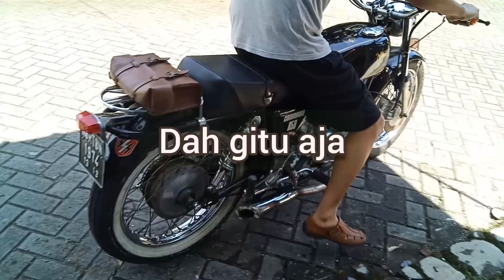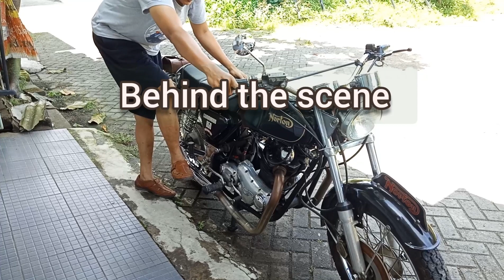kickstart Norton twin 850cc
Motor Norton ini belum memiliki elektrik stater. ritual menghidupkan kendaraan ini memerlukan trik tersendiri. karena salah selah bisa membuat motor tidak mau hidup. yg lebih parah lagi jika sampai kaki terkilir. semoga tidak.